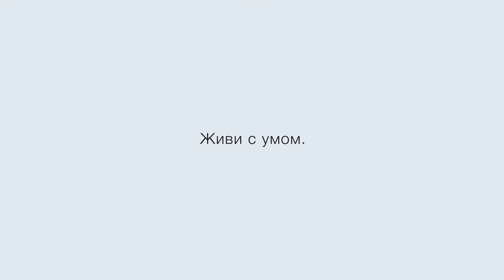Робот-уборщик Deebot M82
Робот-уборщик  Deebot M82 – надежное устройство, запускаемое одной кнопкой. Robot vacuum сам знает, когда аккумулятору необходимо питание, и при необходимости отправляется к зарядному устройству.

Deebot dm82 справится с загрязнениями в трудно доступных местах. Ecovacs - незаменимый помощник в борьбе с пылью.